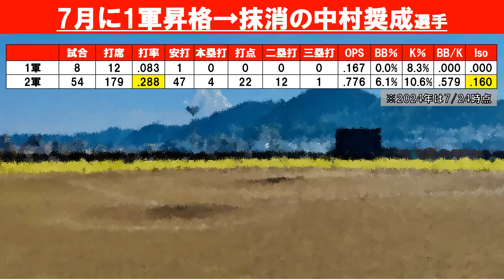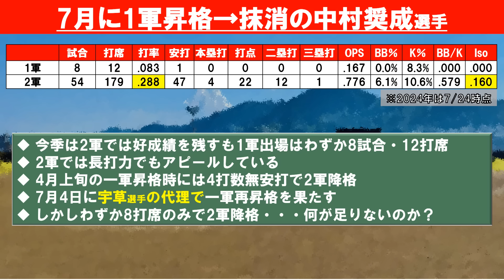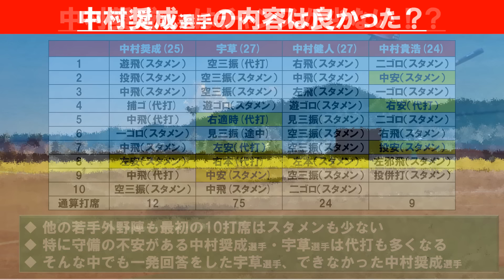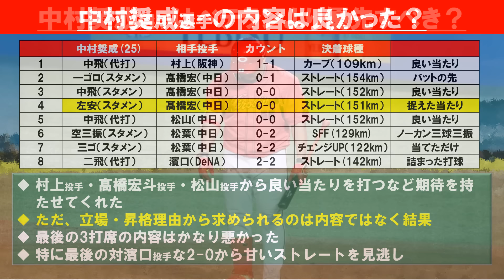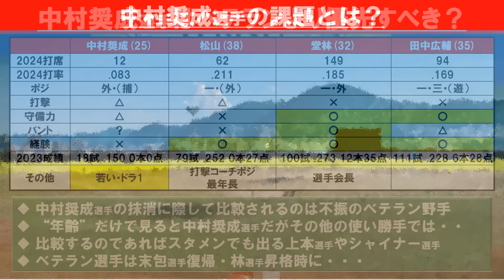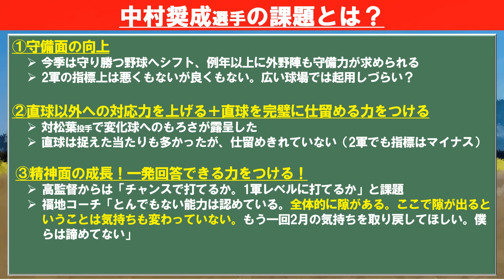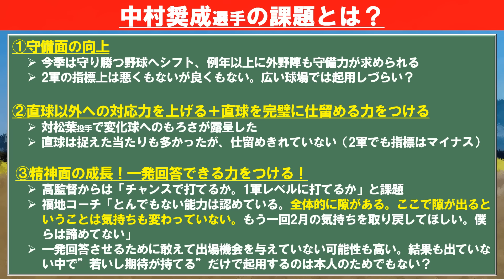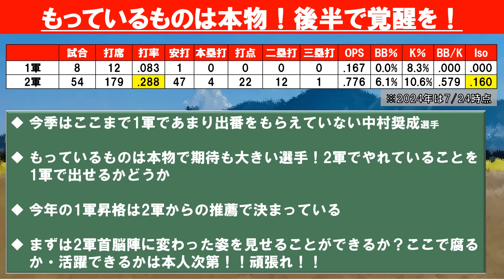【今年がラストチャンス？】1軍昇格もわずか8打席で降格の中村奨成に足りないものとは？1軍首脳陣から不当な扱い？【広島東洋カープ】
7月に1軍昇格もわずか8打席で登録抹消となった中村奨成選手の課題は何でしょうか？もっているものは本物だと思うのでまた這い上がってほしいです！

【動画目次】
00:00 オープニング＆目次
00:21 わずか8打席で抹消となった中村奨成選手
03:00 他の若手選手との比較
06:18 1軍の内容は良かった？
10:21 ベテラン選手との比較
13:23 中村奨成選手の課題は？
18:41 今年また1軍で！

【参照】
【野球】広島・中村奨成の「とんでもない能力は」１軍でいつ開花？必要なものは？　不退転プロ７年目の現在地「僕らは諦めてない」

【効果音】
■OtoLogic様